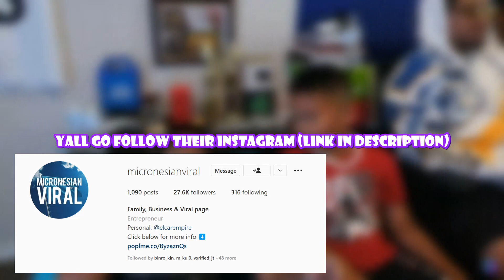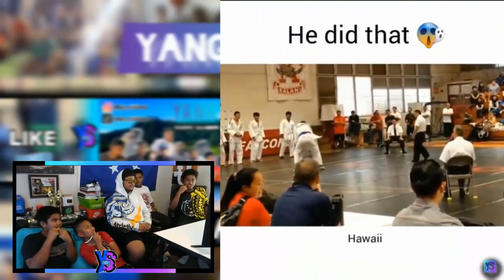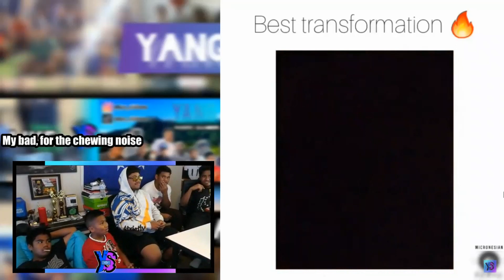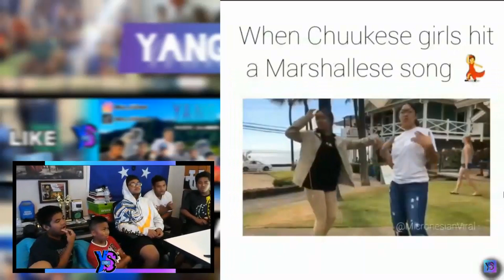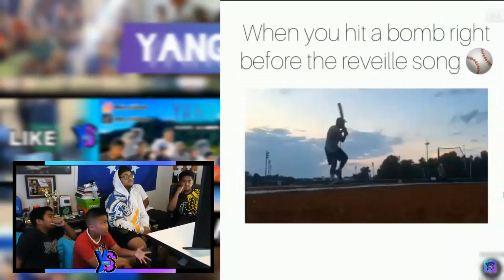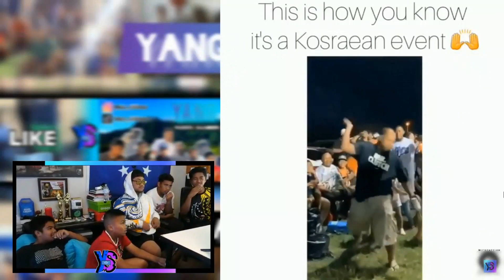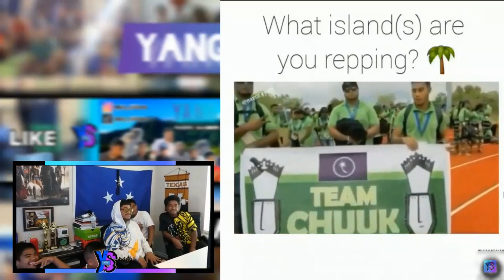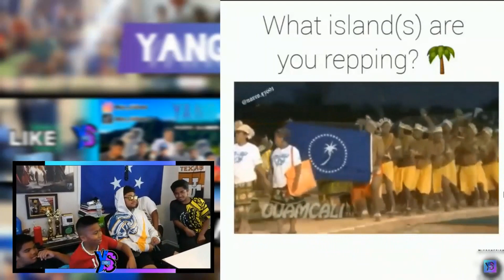Micronesians React to Pacific Islander Videos | MicronesianViral Videos **REPOSTED**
Micronesians React to Pacific Islander Videos ft. MicronesianViral Videos **REPOSTED**

 follow our instagram accs**